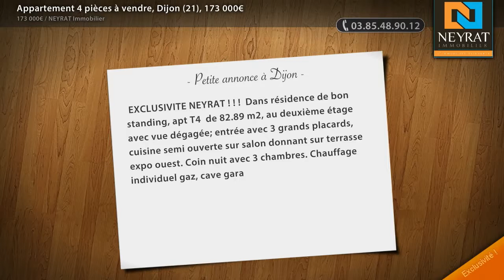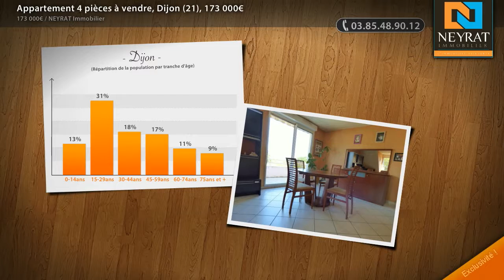Appartement 4 pièces à vendre, Dijon (21), 173 000€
- EXCLUSIVITE NEYRAT ! Dans résidence de bon standing, apt T4 de 82.89 m2, au deuxième étage avec vue dégagée; entrée avec 3 grands placards, cuisine semi ouverte sur salon donnant sur terrasse expo ouest. Coin nuit avec 3 chambres. Chauffage individuel gaz, cave garage en sous sol.

• AGENCE :
NEYRAT Immobilier (Chalon Sur Saone)
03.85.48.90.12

• ANNONCE :
Type : appartement
Surface : 82m2
Nb de pièce : 4
Référence : 5744
DPE : 152 kWhep / m².an
GES : 22 kgéqCO2 / m².an